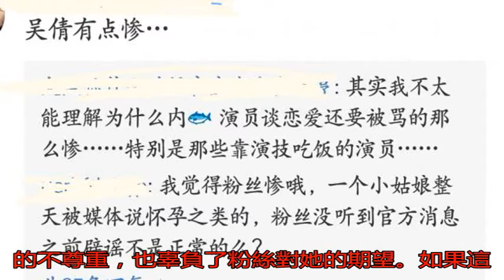吳倩粉絲脫粉回踩 爆其未婚生子還帶資進組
吳倩自從出演少年時期...